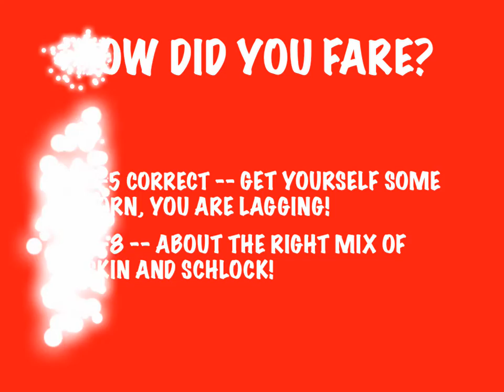WRESTLER OR PORN STAR?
Play at home and guess how many of the listed people are wrestlers and how many are porn stars.